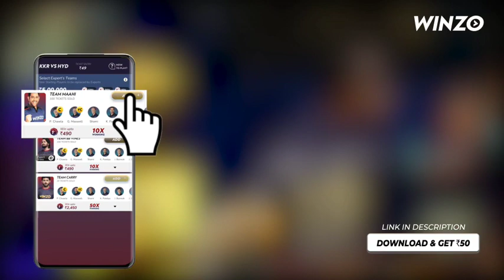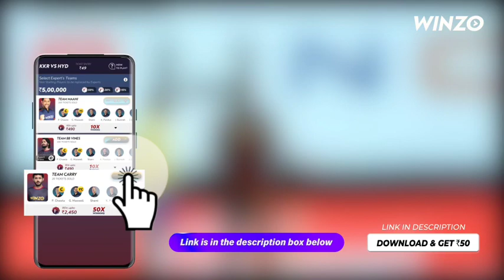KKR পাশে আসলো গৌতম গাম্ভীর আবারো | IPL 2022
KKR

ipl 2022